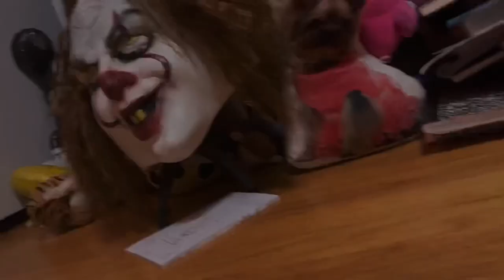Water bottle man movie - TRAILER